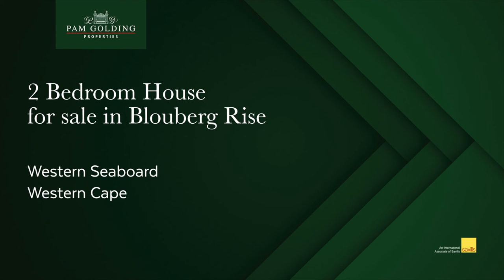2 bedroom house for sale in Blouberg Rise | Pam Golding Properties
Freestanding home situated in a quiet crescent in need of some care.  The homes offers an open-plan kitchen and living area, leading to the paved patio.   Small manageable size plot.  There is an extra room leading off the garage, which can be used as a studio or a workshop. Bonus of double garage.

For additional information about this 2 bedroom house for sale in Blouberg Rise and other property listings or find out more about Blouberg Rise Property for sale, or to rent